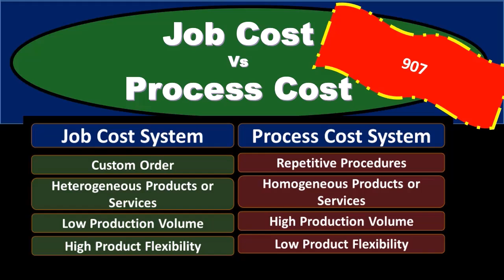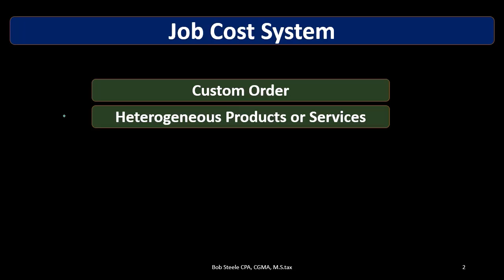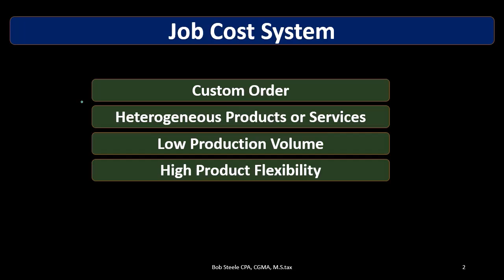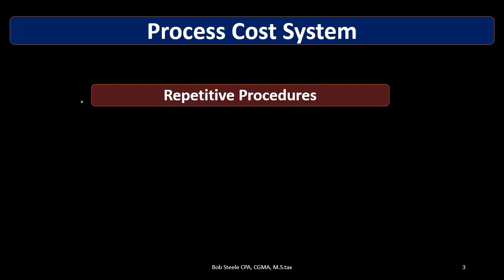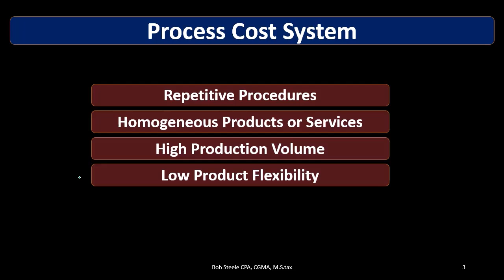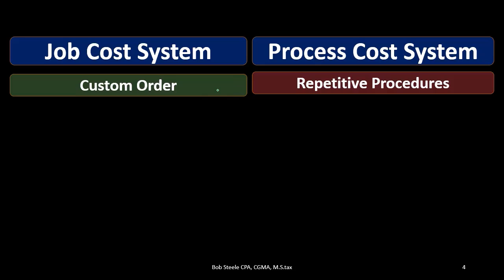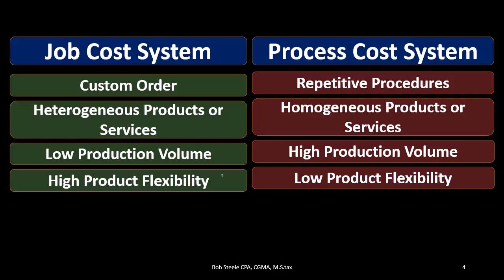Costo del trabajo versus costo del proceso 90 Contabilidad Gerencial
Costo del trabajo versus costo del proceso
Contabilidad Gerencial